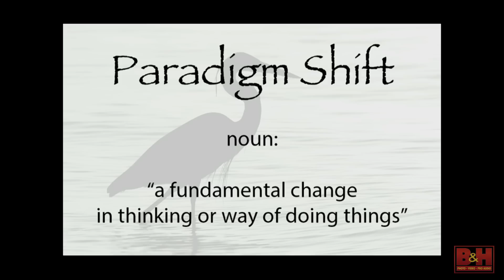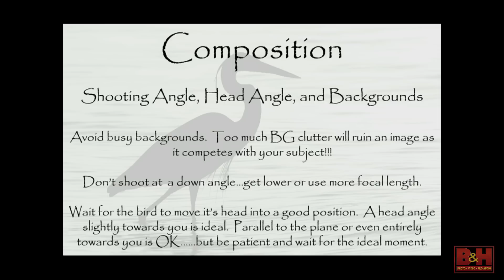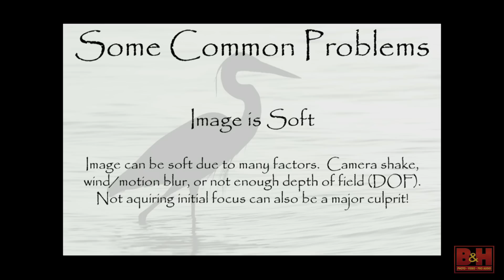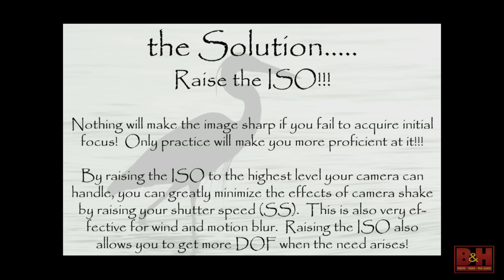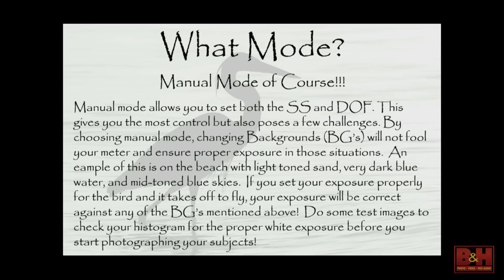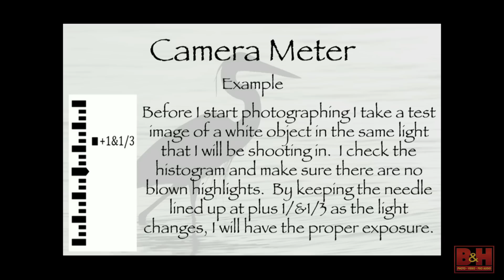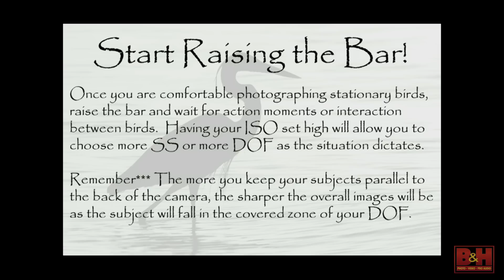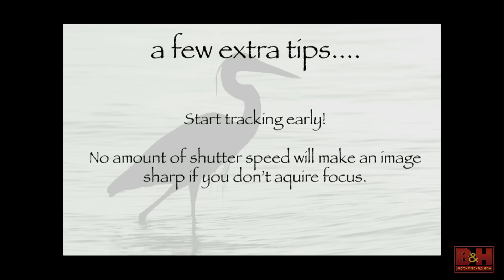Optic 2016: A Paradigm Shift in the World of Bird Photography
Sigma Pro Roman Kurywczak has traveled the world capturing all types of bird images. Roman l covers why he chooses todays super zooms over traditional fixed lenses and how they have fundamentally changed the world of bird photography.